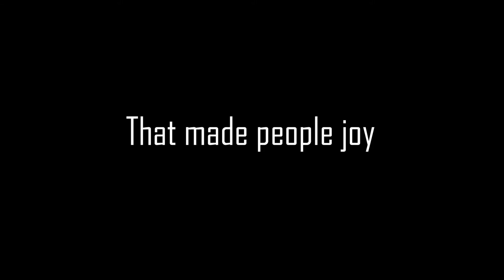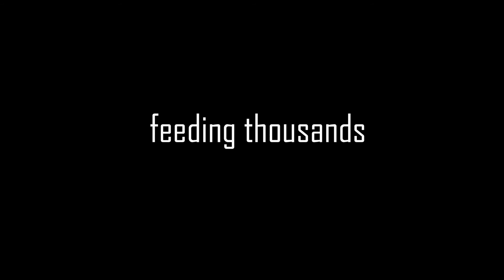యేసు ఎవరు? - ప్రోమో || Who is Jesus? Promo || Boanerges Holy Young Fellowship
యేసయ్య జీవితం గురించి తెలుసుకోవాలన్న, యేసయ్య జీవితాన్ని ఎవరికైనా పరిచయం చెయ్యాలన్న మా ఈ " యేసు ఎవరు ఎపిసోడ్స్ " చాల బాగా ఉపయోగపడతాయి. ఈ  వీడియోస్ (ఎపిసోడ్స్ ) మీరు
తప్పక చుడండి, మీ స్నేహితులకు చూపించండి యేసు తెలియని వారికి యేసును తెలియచేయండి.

మీ
బోయనేర్గేస్ టీమ్.

Note: Videos and Audios in this video used for only Gospel Spreading only not for Commercial use.